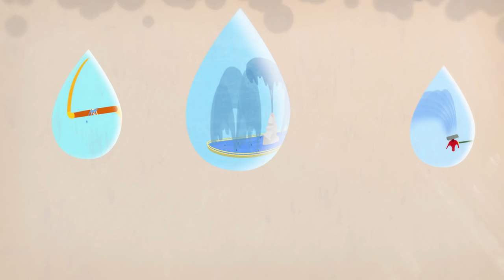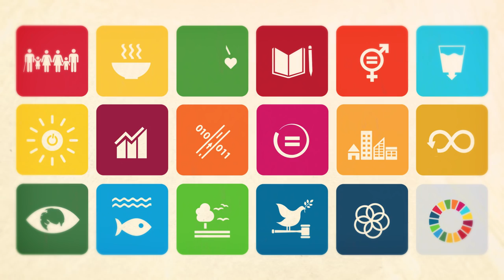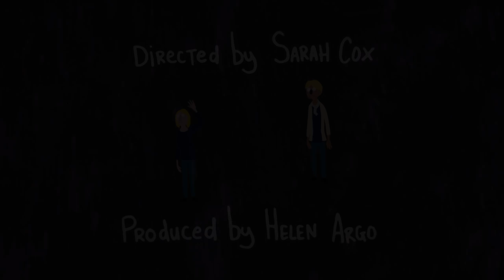Nancy Ajram introduces the World's Largest Lesson | Global Goals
Nancy Ajram introduces the World's Largest Lesson  and encourages children to use their superpowers to solve three of the world's biggest problems and save the world!